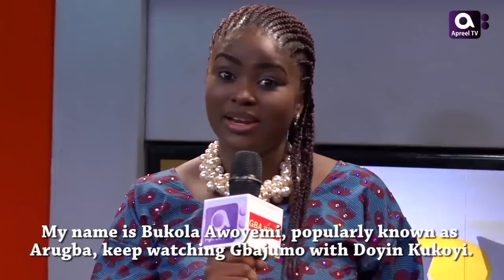Korede Bello's Interview on GbajumoTv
Watch our new and exclusive interview with Korede Bello